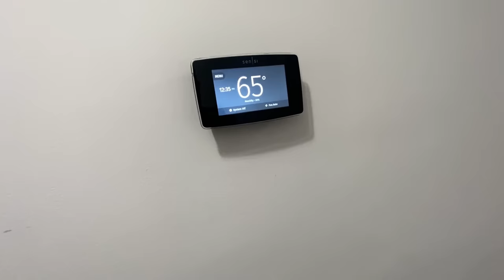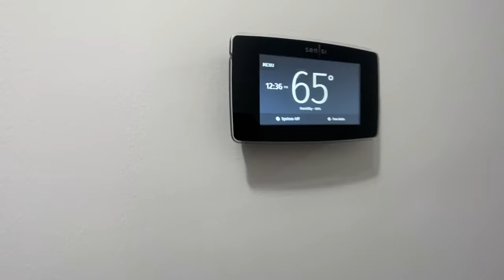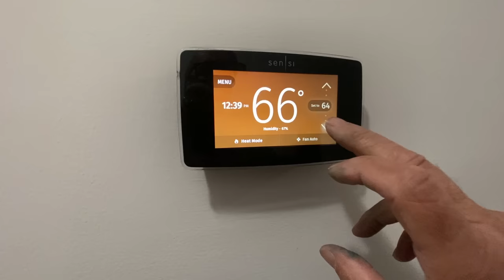Gas Furnace draft motor stopped by a bug or moth